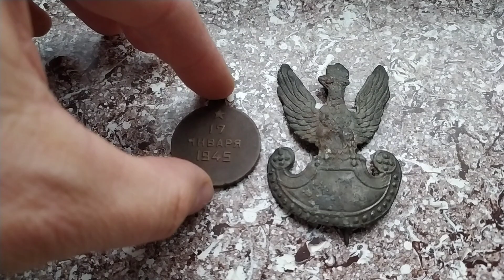Prezent od znajomego Mikołaja 🎅 😀🧐🥰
Muzyka: Lovely Piano Song
Muzyk: Rafael Krux